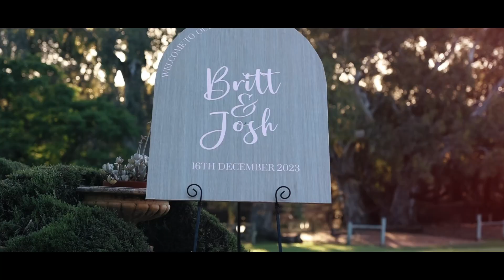Wedding Highlight Film | Adelaide, South Australia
This film was created by Joshua Huggett Media in Adelaide, South Australia.

Joshua Huggett Media is a media company based in Adelaide but services all of Australia for all things wedding.
Offering both photo and and video services to our couples means that we can help with every part of your wedding day.

Are you engaged and looking for a fun, down to earth camera crew that can not only take great footage of your day but melt into the bridal party like we have always belonged?